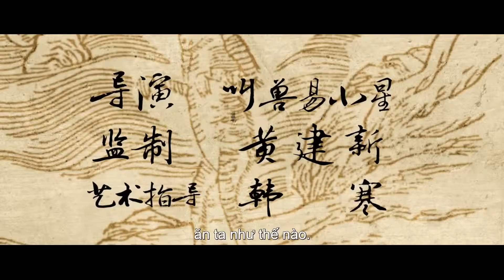[CINESTAR] Tây Du Ký: "Lạ" Truyện - Khởi chiếu 08/01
Khởi chiếu: Thứ Sáu 08/01/2016
Tại: CineStar Cinema - 271 Nguyễn Trãi, Quận 1, TPHCM.
- Hotline đặt vé: 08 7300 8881